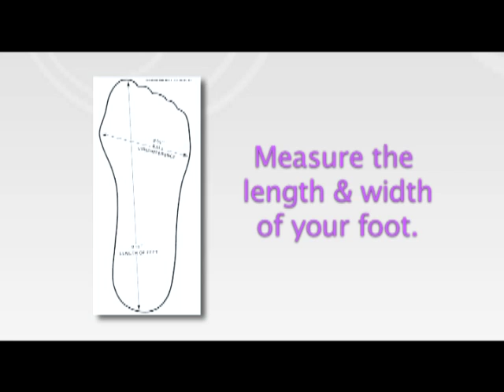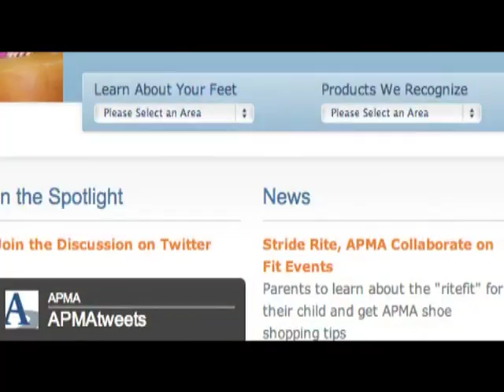The American Podiatric Medical Association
Joining The Balancing Act is  Hillary Brenner, DPM, to talk about foot health.  There is nothing normal about foot pain, and all too often it is ignored.